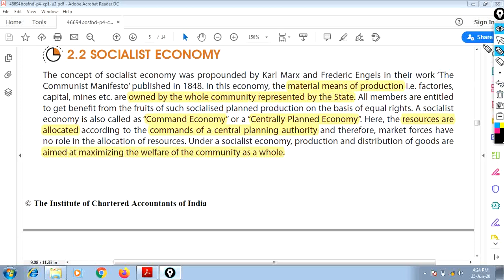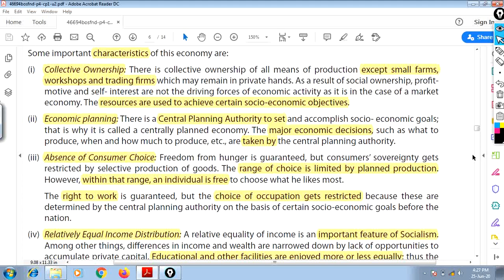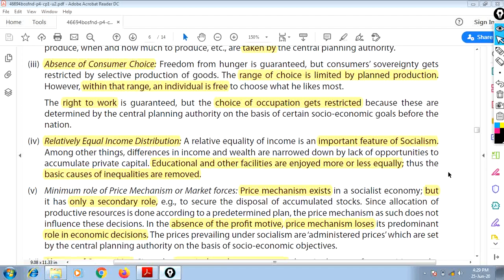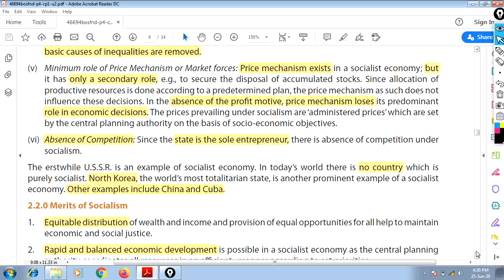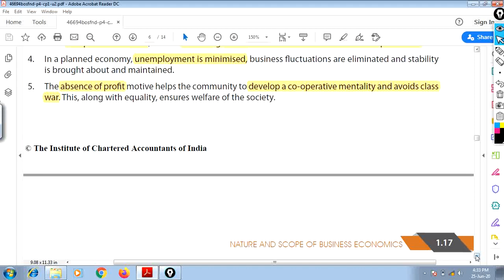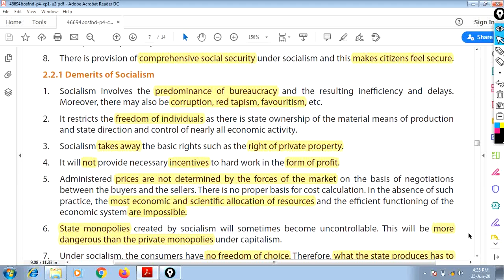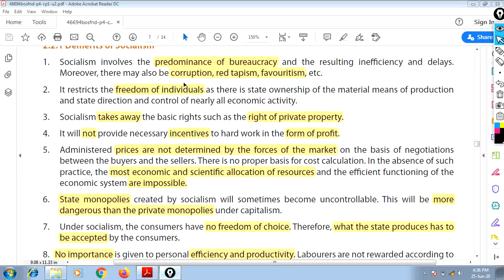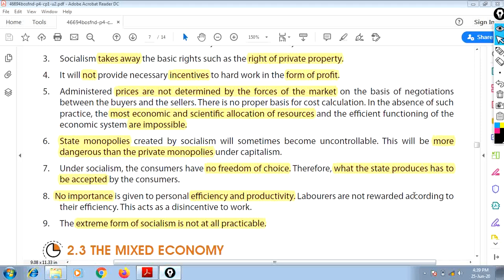08 | CH.01, UNIT-2, PART-3 | SOCIALIST ECONOMY (CHINA) | BUSINESS ECONOMICS | CA, CMA, CS FOUNDATION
FOLLOW ON
Instangram - ca_ravi_kumar

100% CONTENTS AVAILABLE IN PLAYLIST. (FEW LINKS AVAILABLE BELOW)

AND

GRADUATION COURSES-
FIRST YEAR

SECOND YEAR
COMPANY LAW